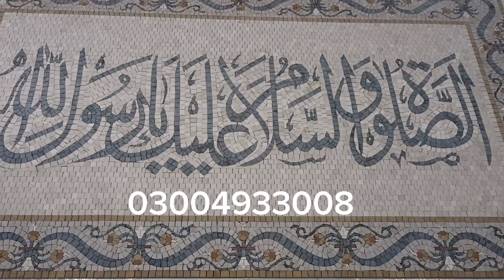Marble Mosaic Calligraphy By Afridi Art Mosaic 03004933008#homedecor